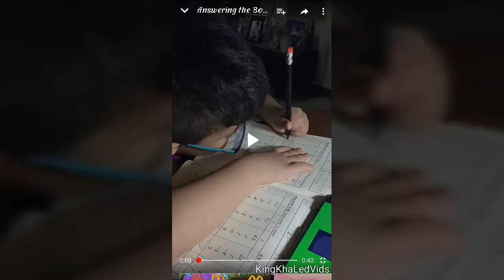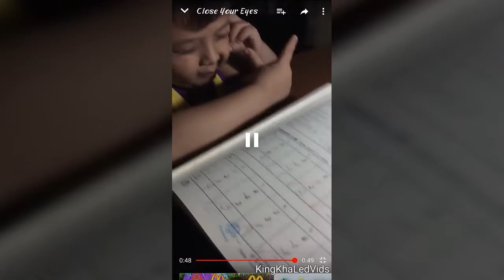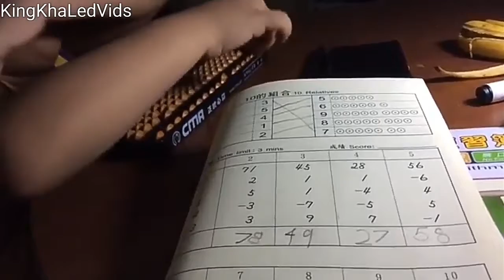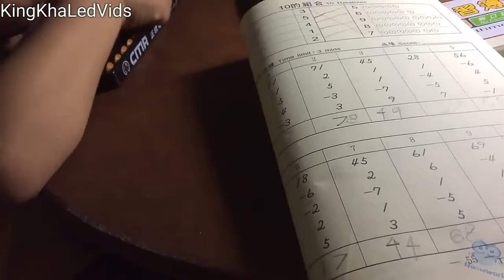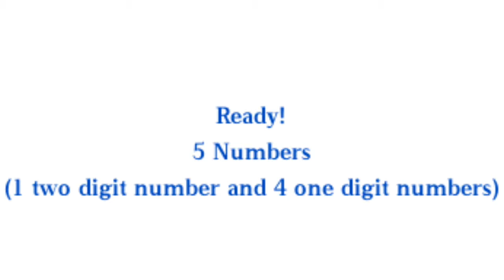Pt. 1 Mental Arithmetic - 2/12 Module : Beginner